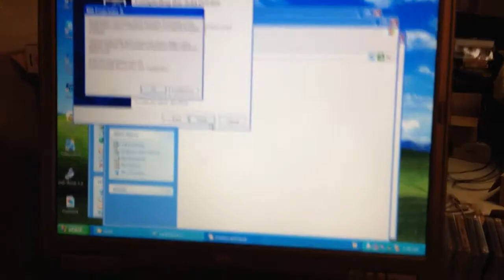First test of IBM ProPrinter III type 4201 003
Was sitting unused for who knows how long, then sat a year in a garage with below zero temps.  Brought it inside and tested it out and this is the result.  The ribbon was not changed.

Printer was MADE IN USA